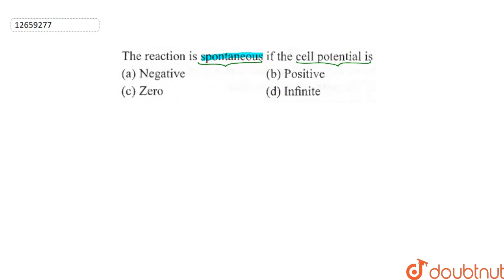For the feasibility of a redox reaction in a cell, the emf should be.